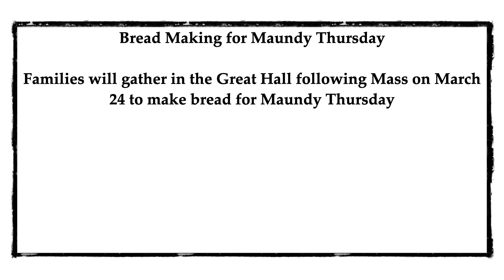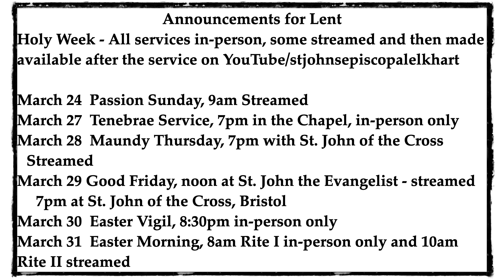Lent 1 2024